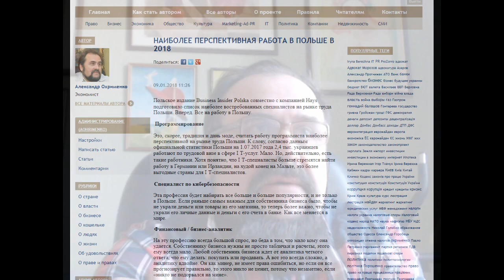НАИБОЛЕЕ ПЕРСПЕКТИВНАЯ РАБОТА В ПОЛЬШЕ В 2018